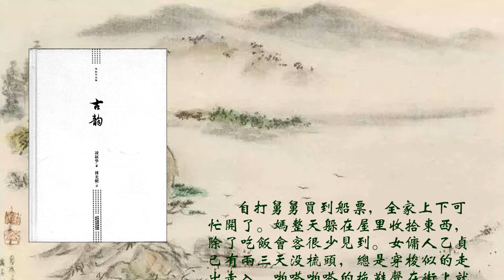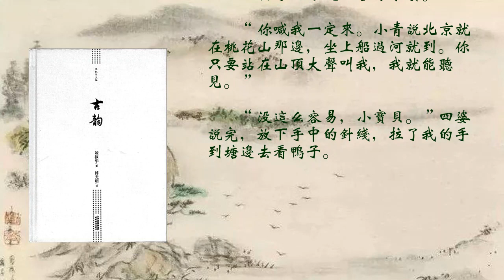搬家（上）《古韻》（民國才女凌叔華 風靡了歐洲半個世紀的小說）